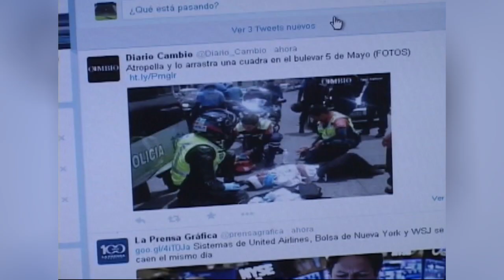Noticiero LPG 20 marzo: Asamblea aprobó ley que permite trabajar desde casa ¿En qué consiste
Los diputados de la Asamblea Legislativa aprobaron este viernes, con  56 votos, la Ley de Teletrabajo que permitirá a los empleados del sector público y privado laborar desde sus hogares.

¡Visítenos!